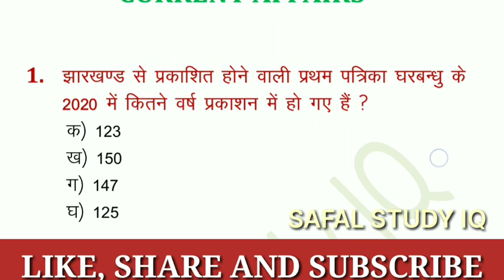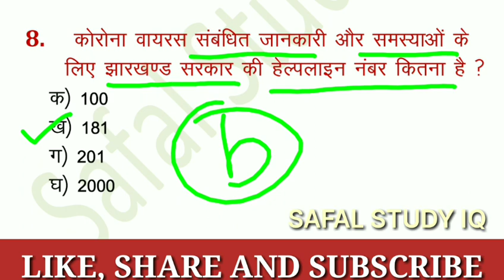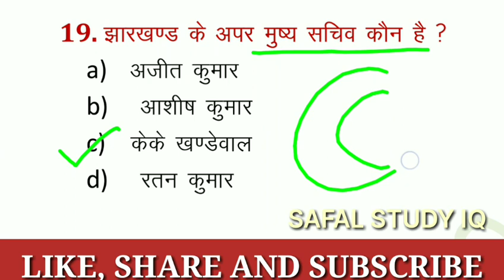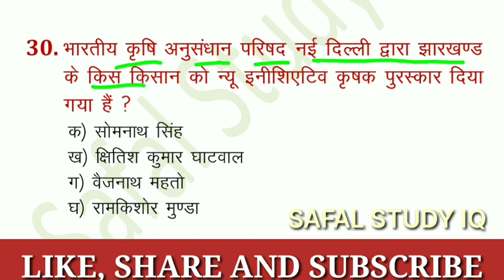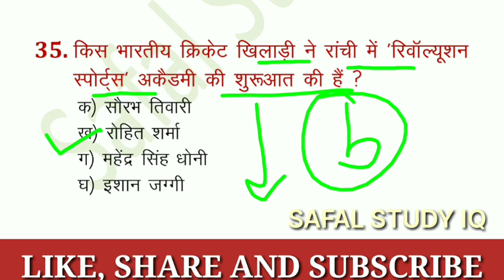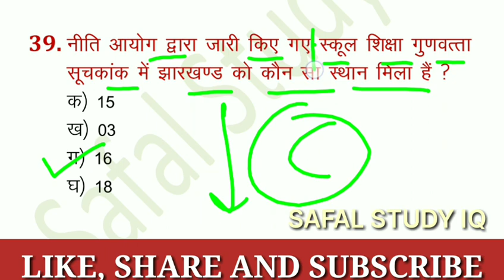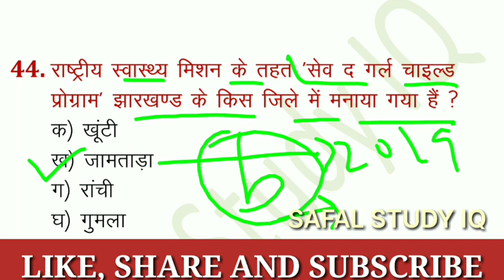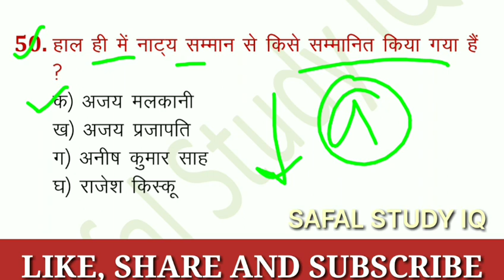JHARKHAND APRIL (अप्रैल) MONTH CURRENT AFFAIRS 2020 |MOST IMPORTANT 50 MCQ QUESTION|Details Discuss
GS STUDY GROUP

TRICKY GS
GENERAL KNOWLEDGE
TRICKY GS STUDY GROUP